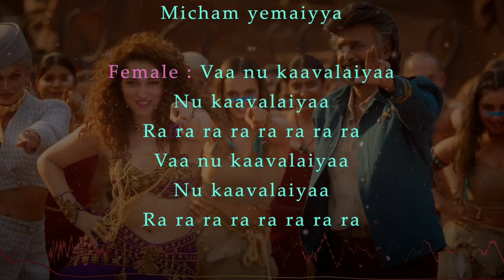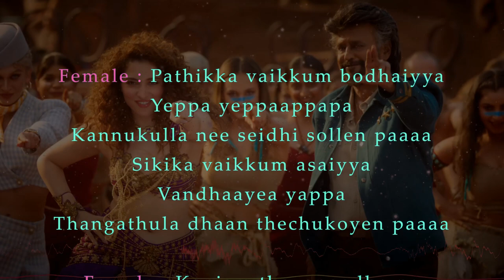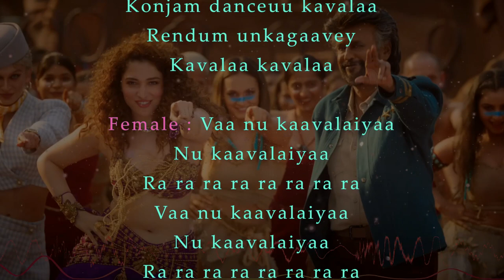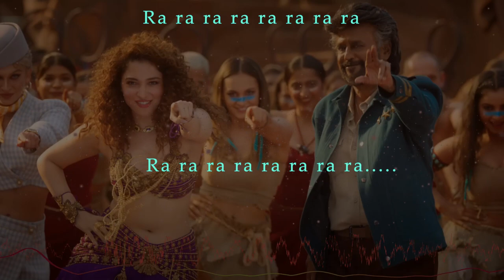Kaavaalaa | Karaoke HQ | Superstar Rajinikanth | Anirudh | Nelson | Tamannaah | with Lyrics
Movie : Jailer (2023)

Singer : Shilpa Rao

Lyrics : Arunraja Kamaraj

Female : Raa yen raavellam
Long aavudhey
Robberyku raa ve raa ve

Female : Raa nee paathale
Thee aavudhey
Thee pidikka raa vaiyaa ve

Female : Machatha moracha
Achatha koracha
Ichaththa maracha
Micham illaama

Female : Machamey nuvaaya
Achamey ledhaiyaa
Ichame nenaiyaa
Micham yemaiyya

Female : Vaa nu kaavalaiyaa
Nu kaavalaiyaa
Ra ra ra ra ra ra ra ra
Vaa nu kaavalaiyaa
Nu kaavalaiyaa

Female : Pathikka vaikkum bodhaiyya
Yeppa yeppaappapa
Kannukulla nee seidhi sollen paaaa
Sikika vaikkum asaiyya
Vandhaayea yappa
Thangathula dhaan thechukoyen paaaa

Female : Konjam thayangadha pa
Konjam adanga venaam pa
Rombha mayangaathappa
Thappappa thappappa

Female : Konjam paattu kavalaa
Konjam danceuu kavalaa
Rendum unkagaavey
Kavalaa kavalaa

Nu kaavalaiyaa
Vaa nu kaavalaiyaa
Nu kaavalaiyaa